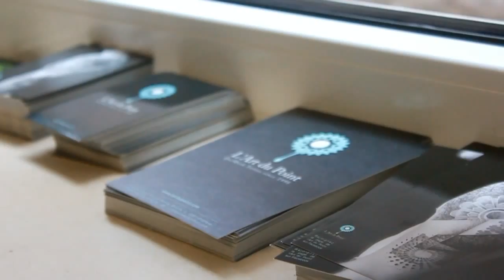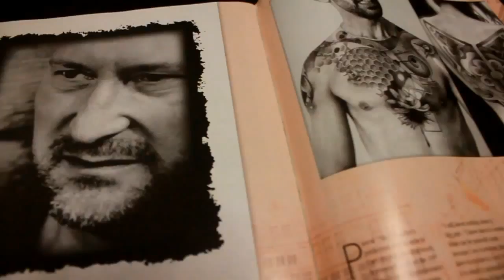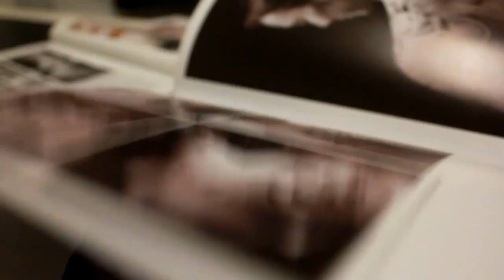Out of the Box - Ep.2 - Sky - L'art du Point